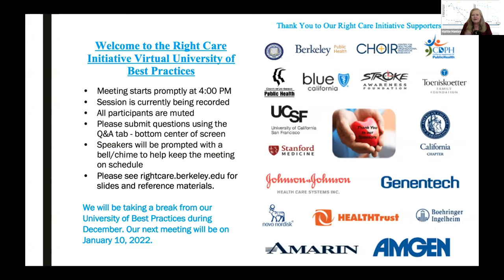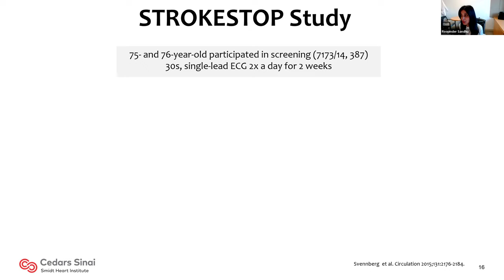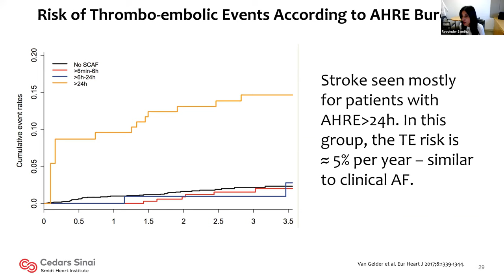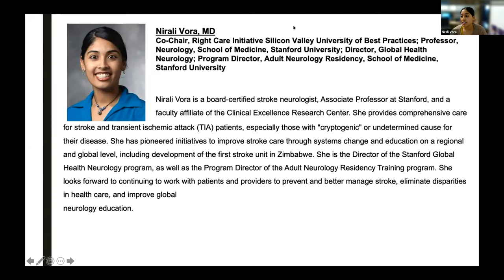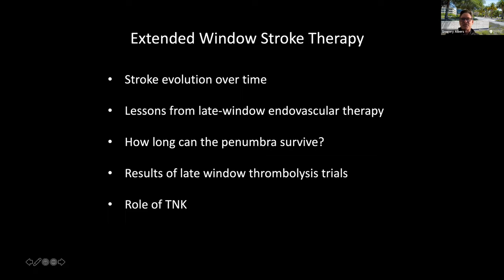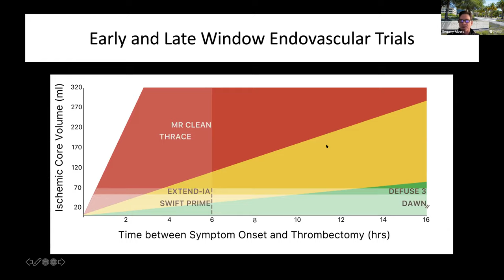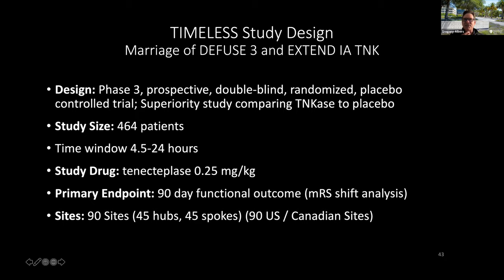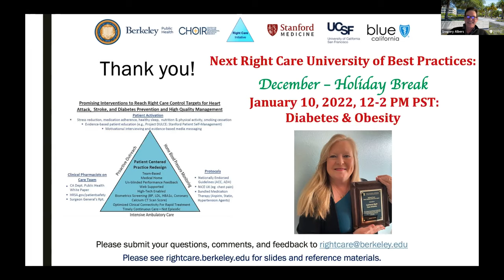Right Care University of Best Practices 11.30.21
On November 30, 2021, we learned about AFib and stroke prevention, as well as significantly extending the effective treatment window for strokes.